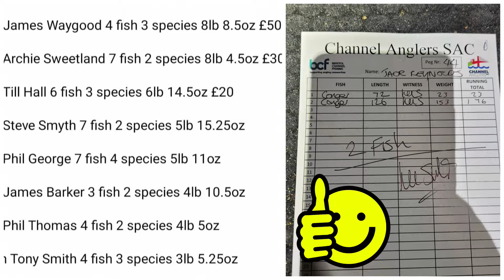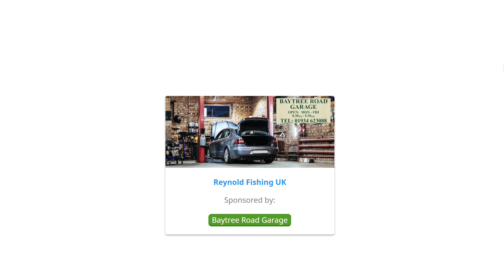Sea Fishing Bristol Channel _ Porlock Fishing is Slow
Regularly fishing in the Bristol Channel, the south coast, Chesil Beach, South Wales and Alderney.

Director/Cameraman - Richard Reynolds